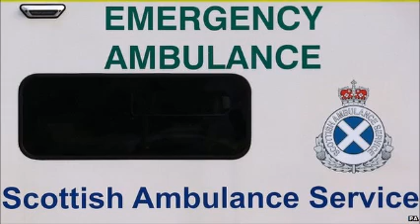Paramedic dies after collision - Police Scotland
A paramedic has died after being knocked down at an ambulance station car park in Kilmarnock, East Ayrshire.

Alison Smith, 51, from Irvine, was struck by a vehicle at the Scottish Ambulance Service station in Western Road at about 07:00 GMT on Tuesday.

She was taken to Crosshouse Hospital where she later died.

A Scottish Ambulance Service spokesman said: "Everyone in the service is devastated by the loss of Alison Smith who was a dedicated professional."
'Tragic event'

The spokesman added: "She had 23 years of service and was a very popular team member.

"She will be sadly missed by all and our heartfelt sympathies go out to her family, friends and colleagues.

"Our welfare team is providing support to her family and those members of staff affected by this tragic event."